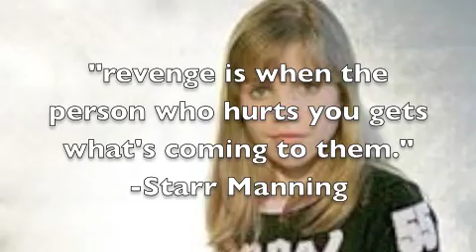Starr and Cole ft. Hannah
a video i made to show how Starr will find a way to get back at hannah for everything she did.
like and stuff! :)